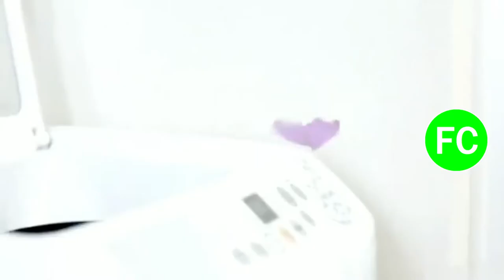Tanda Comercial América 🌐 Televisión 📺 (Perú, 17/10/2015 📅) (3/4)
Durante: "Estás en Todas" en América 🌐 Televisión 📺.

Comerciales:
- Película 🎦 "Actividad Paranormal: La Dimensión Fantasma 👻". Agencia: (Libre).
- Shampoo en Mega-Sachet Savital a S/. 0.70 💵 (Con Melissa Loza y su hija 👧🏻). Agencia: (Libre).
- Saga Falabella: Días 📅 Fantásticos (17-18 de Octubre 📅). Agencia: (Libre).
- Fanta: Baila 💃🏻 Fanta por el Halloween 🎃. Agencia: McCann.
- Nocaut de Costa. Agencia: (Libre).
- Sodimac Constructor: Trabajadores 👷🏻. Agencia: (Libre).
- Pañales Pampers Total Comfort. Agencia: (Libre).
- Helado 🍦 Pezi Duri de D'Onofrio. Agencia: (Libre).
- Poett (Versión con PH Neutro). Agencia: (Libre).
- Radio 📻 Ritmo Romántica 93.1 FM. Agencia: (Libre).
- Tottus: Promoción de Colchones 🛏️. Agencia: (Libre).
- Pañitos Húmedos Johnson's Baby 👶🏻 a S/. 10.90 💵. Agencia: (Libre).
- Promo El Reventonazo de la Chola en América 🌐 Televisión 📺 (17 de Octubre 📅) y Mini-Comercial:
  - Nastiflú.

Cortesía: follow peru (Rescatado del canal de YouTube: Series XD (Cuenta del 2008 📅) ya que el usuario eliminó 🗑️ el vídeo 🎞️).